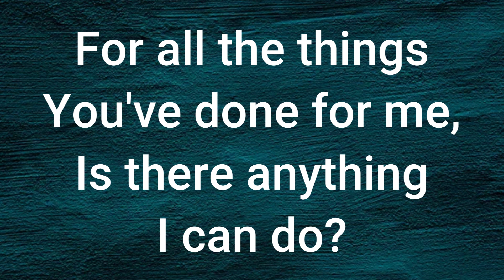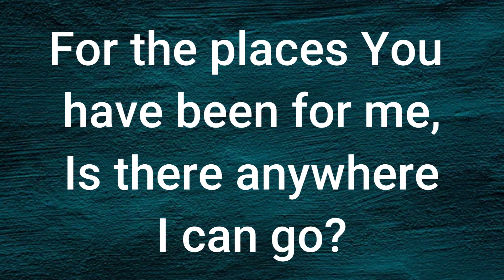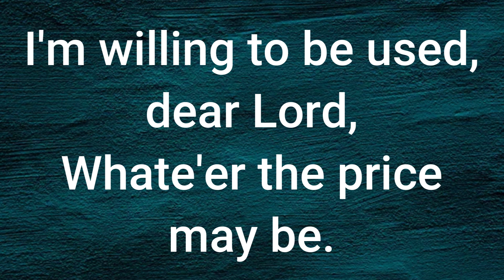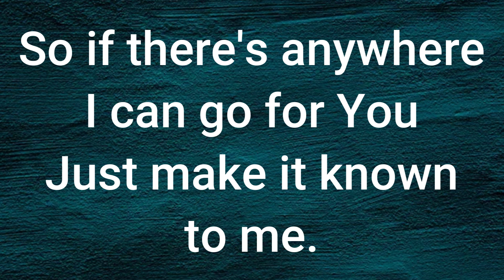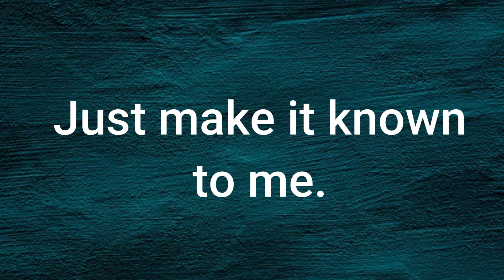IS THERE ANYTHING I CAN DO FOR YOU? | Lyric Video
Words and Music: Dottie Rambo and David Hutsinger
Copyright by Brentwood Kids Company (Kids Sing Praise 2)